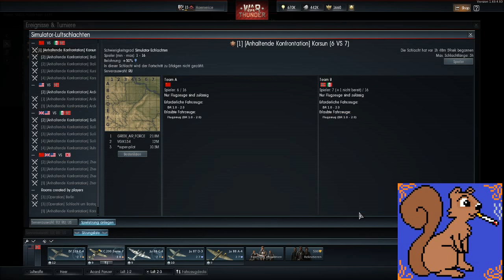Simulation: Wir tun so, als wär im Baumlanden eine Punktlandung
War Thunder Simulation und mehr. Immer Montags. Mitmachen gewünscht ;)